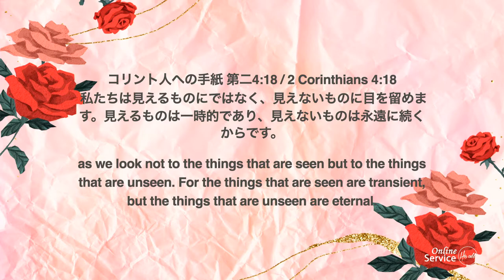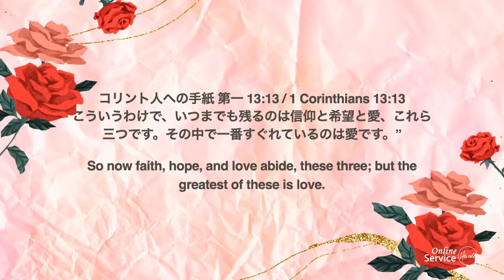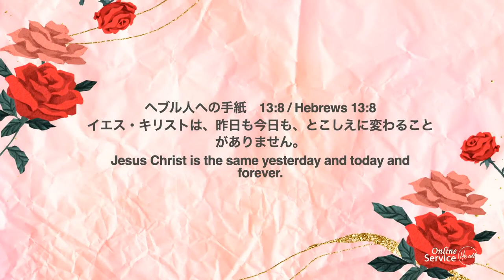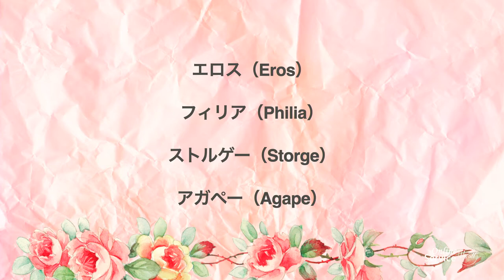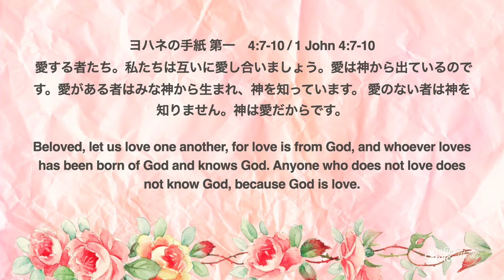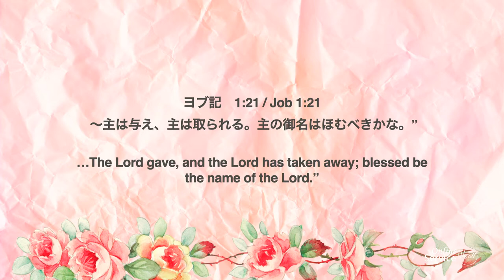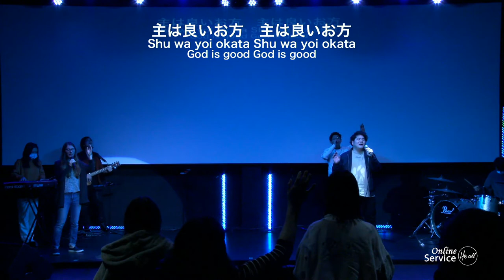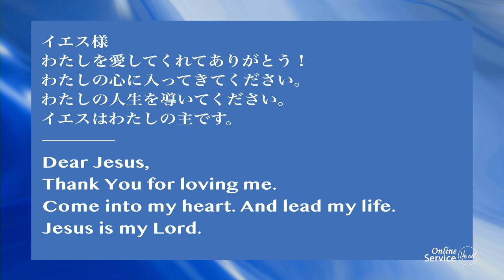永遠に続くもの What Lasts Forever 四達 小百合 氏 Ms.Sayuri Shitatsu